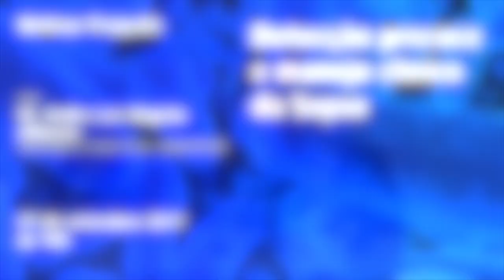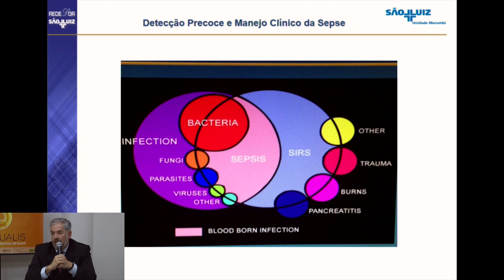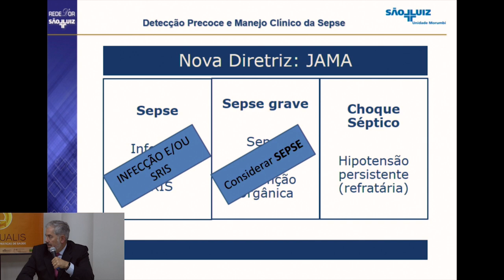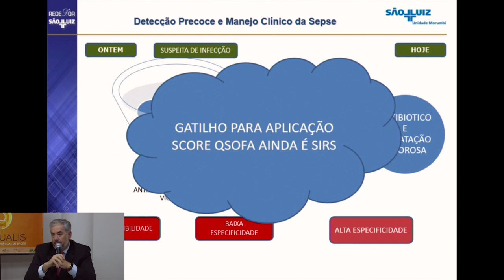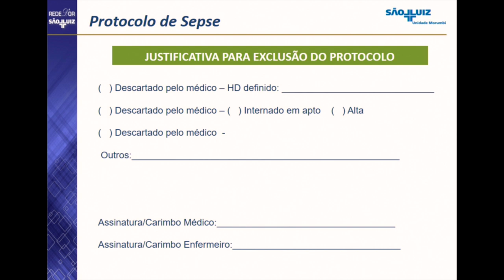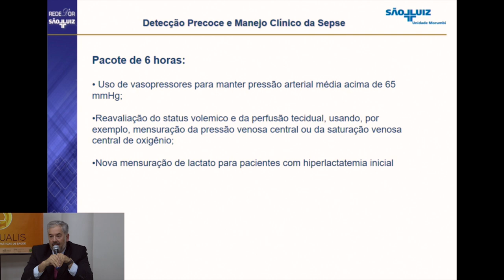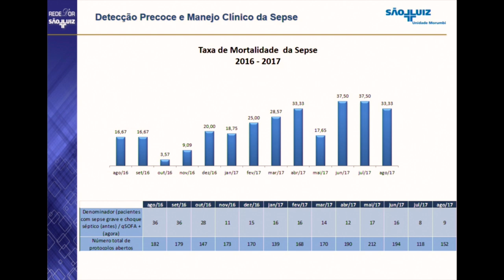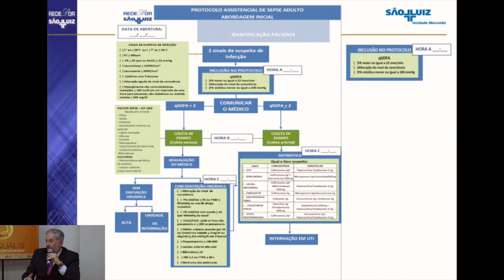Webinar Proqualis - Detecção precoce e manejo clínico da Sepse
Com o Dr. André Luis Negrão Albanez do hospital São Luiz - Unidade Morumbi, aconteceu no dia 27 de setembro.